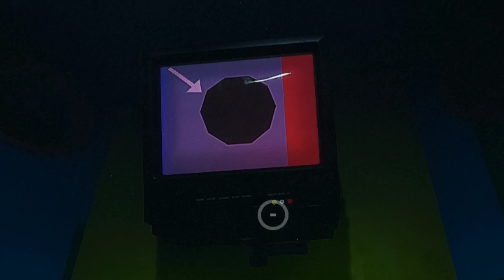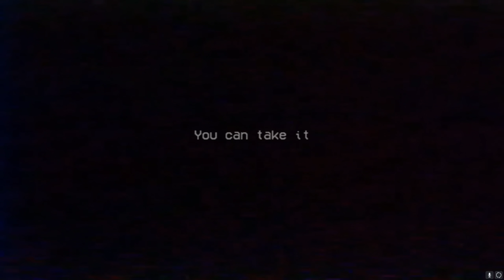[ Poppy Playtime 2 ] HUGGY ĐÃ QUAY TRỞ LẠI VÀ NHIỀU MÀU HƠN XƯA | GAME CÙNG LỚP HỌC